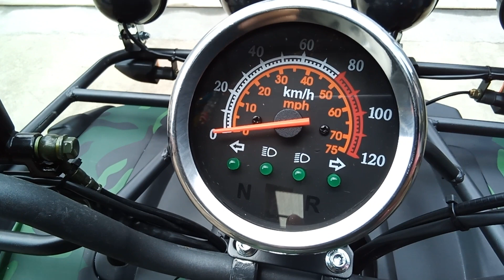ATV 125cc Big ส่งทั่วประเทศ โทร.0933265790 Line:atv123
ATV 125cc Big ราคา 35990 บาท จัดส่งทั่วประเทศ Line:atv123 โทร.0933265790